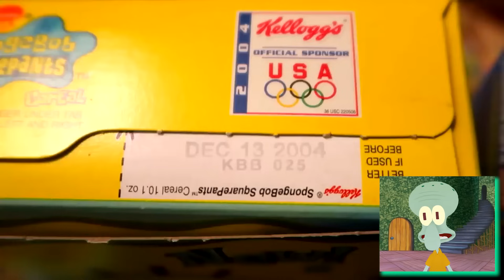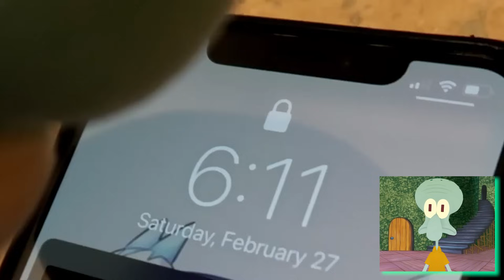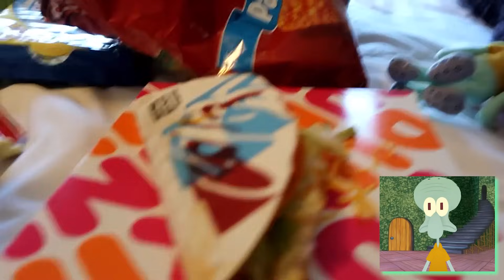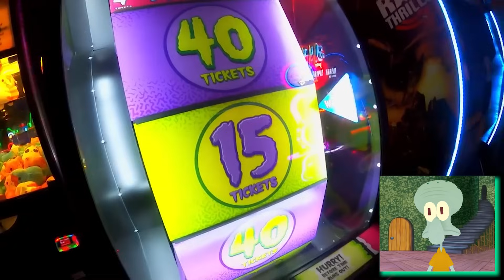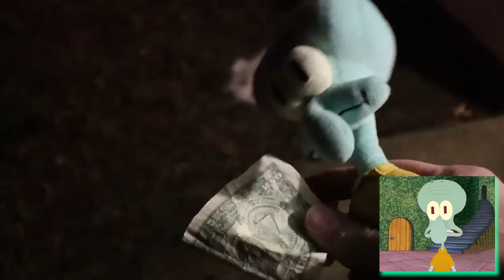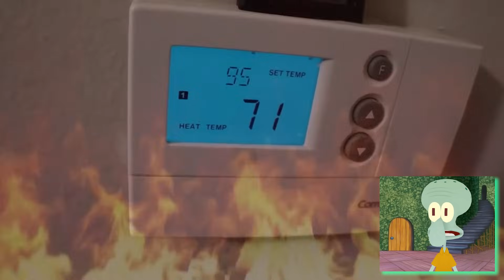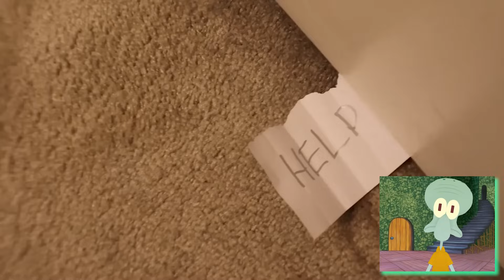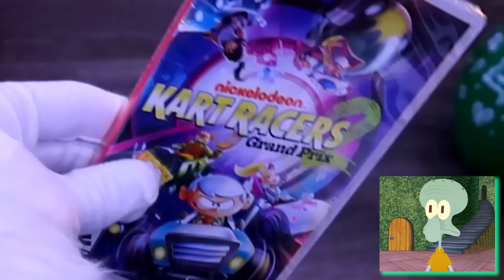2 HOUR SpongeBob Plush Movie Marathon! (TRY NOT TO LAUGH!)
Are ya ready for some SpongeBob Plushie fun?!

Original Sponge Plush Adventures by @AquaticNeptune